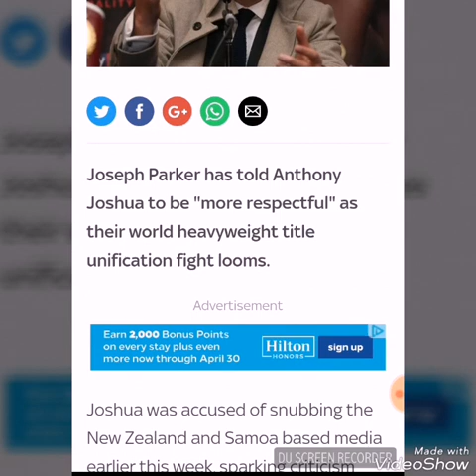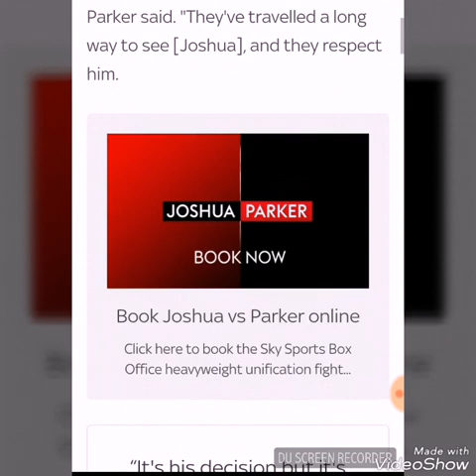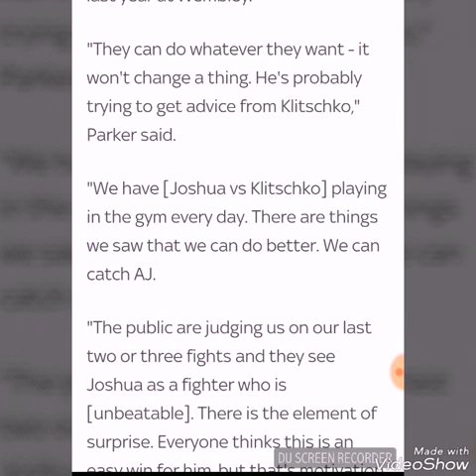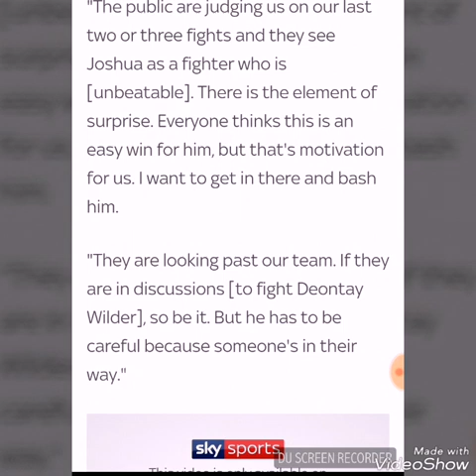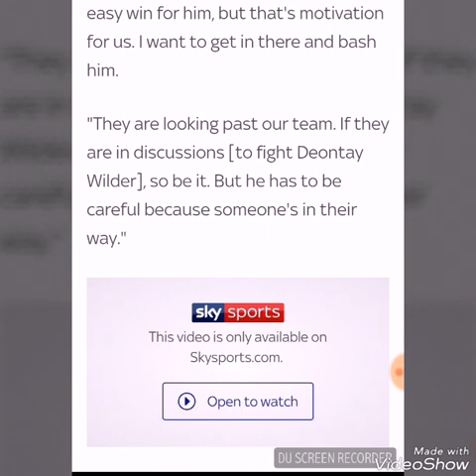Parker Calls Joshua Disrespectful..